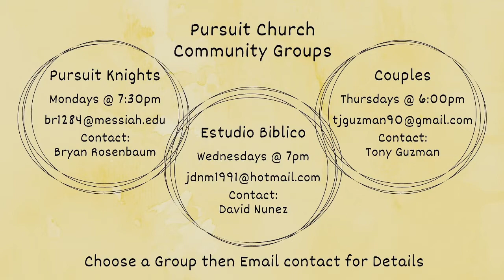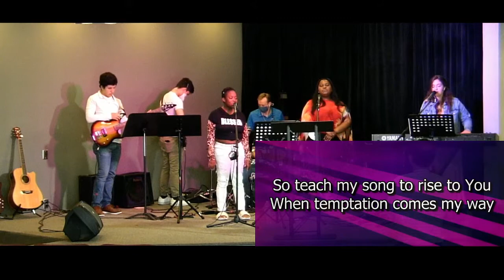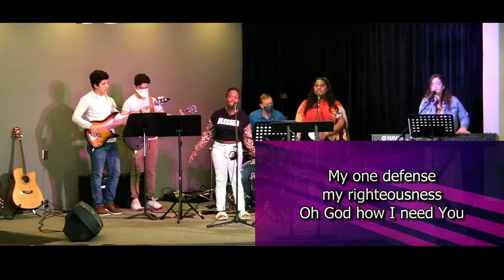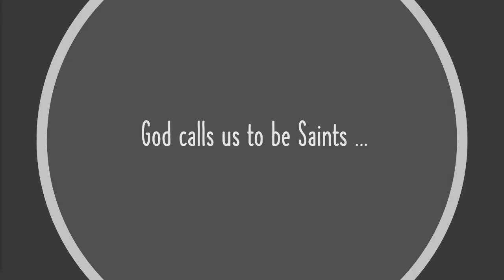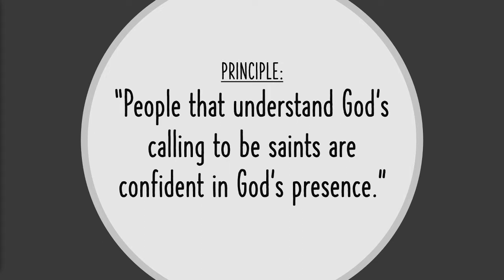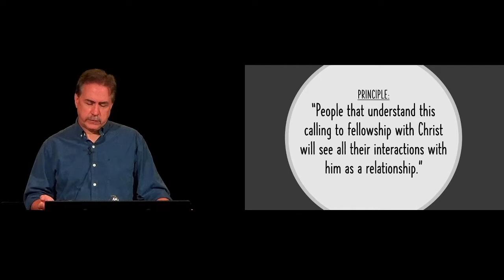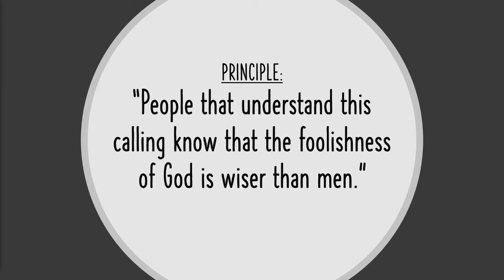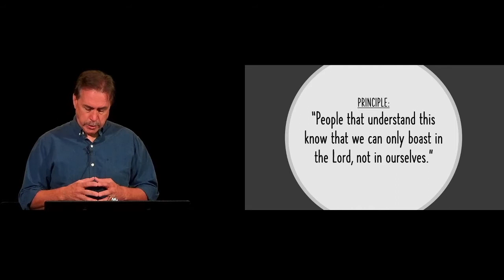Living Badly in the New Age: God is Calling (1 Corinthians 1:1-31)